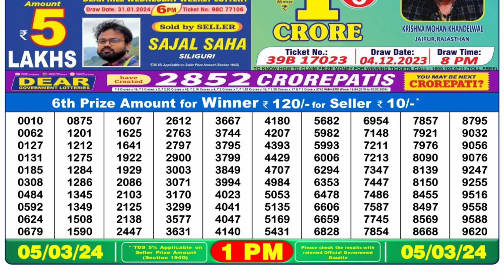🔴Dear Lottery Sambad Live 1pm today 05.03.24 Nagaland State Lottery Result